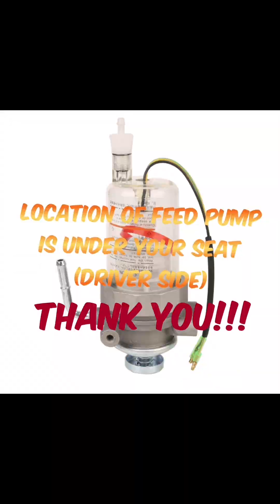Honda crv fuel filter location and removal💪💪💪